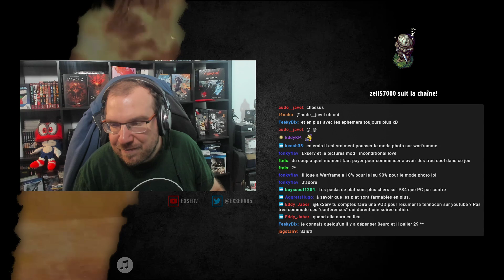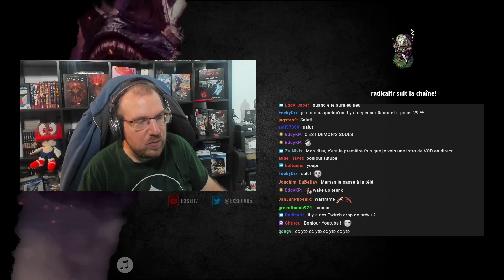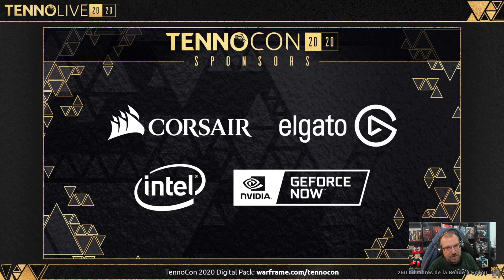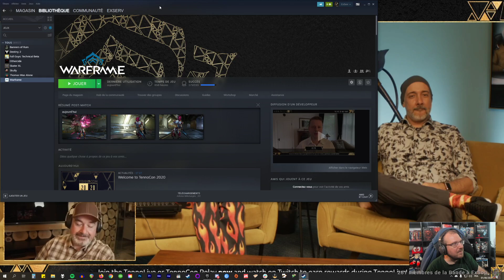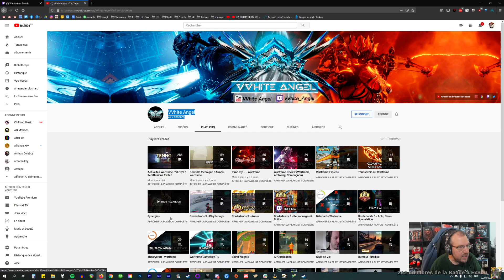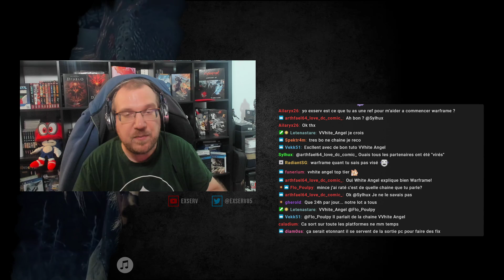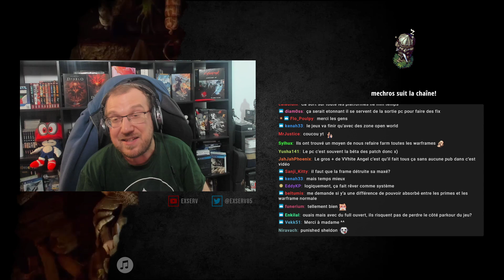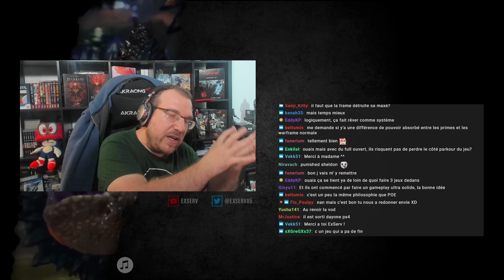VOD : TennoCon 2020, on découvre le nouveau contenu de fou ensemble !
▶️ Soutenir mon activité ▶️ Le jeu du jour : Warframe

Comme chaque année, l'équipe de Warframe présente la grosse mise à jour à venir. Malgré la pandémie, Digital Extremes répond présent avec Heart of Deimos, un gros contenu qui arrive le 25 août sur toutes pc et consoles.